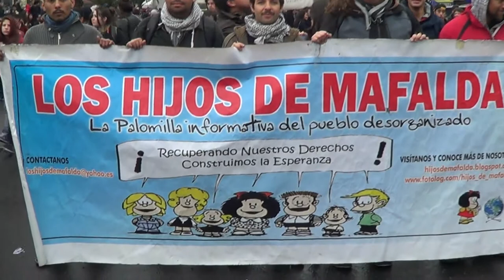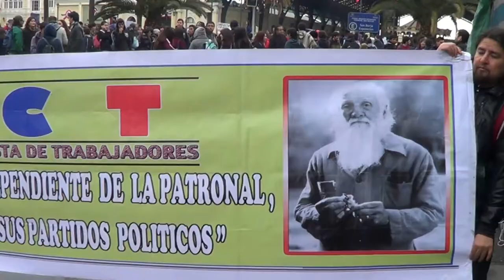Marcha Estudiantil 27-09-2012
Marcha estudiantil del 27 de septiembre del 2012
Santiago - Chile